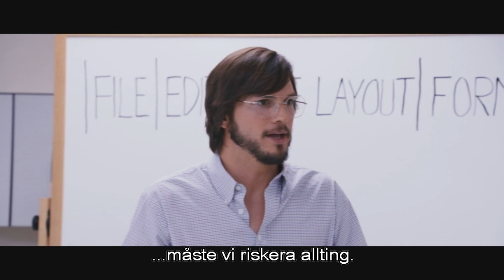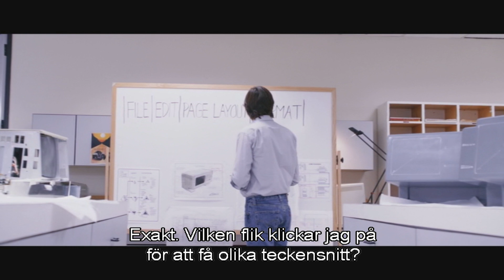I already fired you! (Jobs)